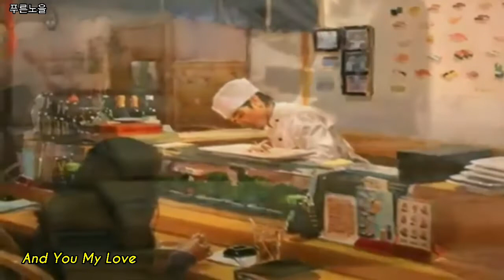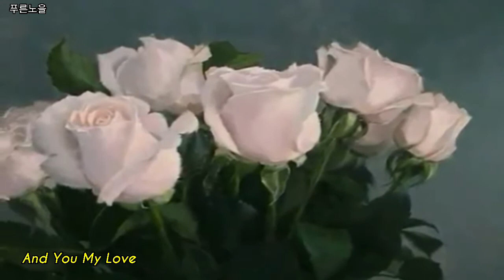Le Blues/ And You My Love/ Regrets Of The Heart